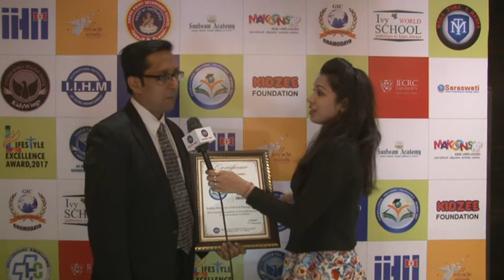IEEA 2017- Interview of Mr. Sougoto Chatterjee of Indian Institute of Hotel Management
Mega Time 4 Media organised International Education Excellence Awards on 9th of April 2017 at Radisson Blu Plaza New Delhi.